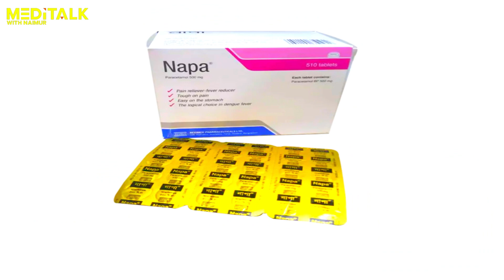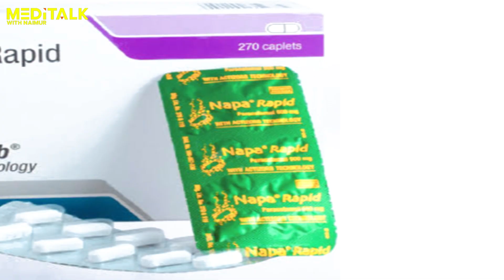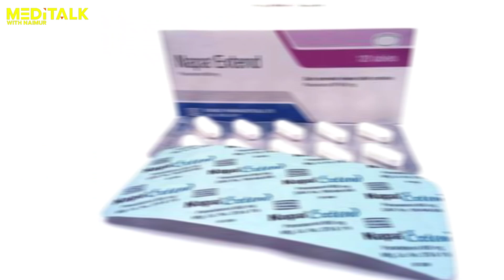Napa, Napa Extra, Napa Rapid, Napa Extend, Napa One কোনটি কি কাজ করে?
MediTalk With Naimur YouTube Channel এর পক্ষ থেকে সবাই জানাচ্ছি স্বাগতম। Napa  হলো Paracetamol গ্রুপের ওষুধ। বাজারে এই Paracetamol এর অনেক গুলো ফর্মুলা পাওয়া যায়। যেমন 500mg, 665mg, 1000mg বা 1gm. আর নাপা হলো প্যারাসিটামল এর কোম্পানি নাম। বাজারে Napa ছাড়াও Ace, Reset এগুলো পাওয়া যায়। সব গুলোই এক। এই ভিডিওতে আমি নাপার বিভিন্ন মিলিগ্রামের ট্যাবলেট কখন কোনটা খাবো সেই বিষয়ে তুলে ধরার চেষ্টা করেছি।

নিয়মিত এরকম ডাক্তারি টিপস পেতে আমাদের চ্যানেলটি ফলো করতে পারুন।